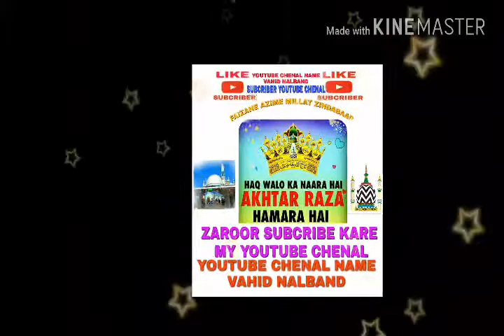MADNI MIYA KA NAAM HAM LENGE BAAR BAAR HAM LENGE BAAR BAAR ....NAAT KHWAN (HAJI MUBIN ASHRAFI)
Your Query:-